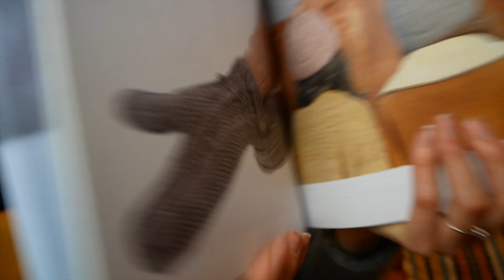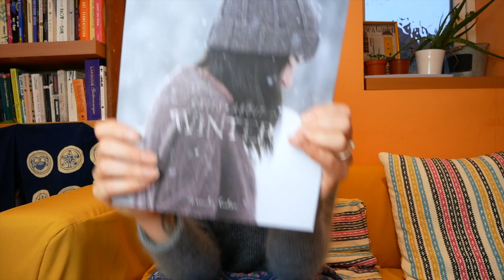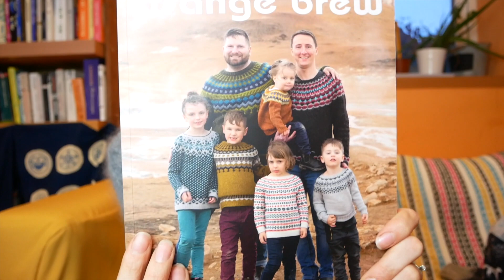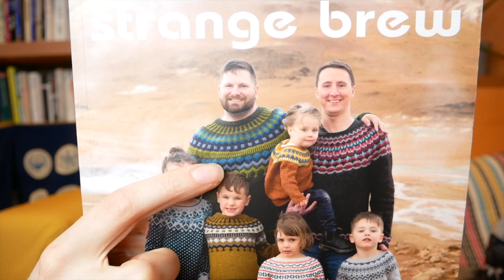Heather and Hops Knitting Podcast || Episode 9 - A knits about Winter Soiree || Morris' & Waffles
Each donation will gift a pattern to a knitter that might otherwise not be able to afford it.Just send me an email with your Ravelry handle and the pattern you want and I will get that sorted for you no questions asked. _______________________________ Heather & Hops - Knitting Podcast Episode nine

Audrey doesn’t make an appearance but there’s much Emily Foden & Tin Can Knits talk, as well as some waffle about waffles and my Morris Minor Traveller named Betty.

Yarns
Spectrum Fibre

Tea & Quilt Pouches and Project Bag

Once again, thank you for joining our little knitting journey, starting from almost day one to now!